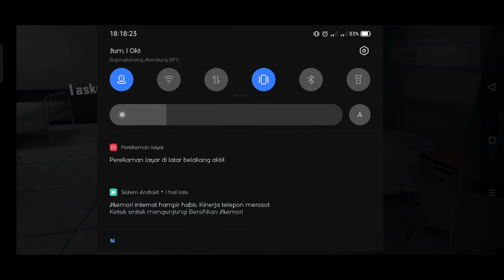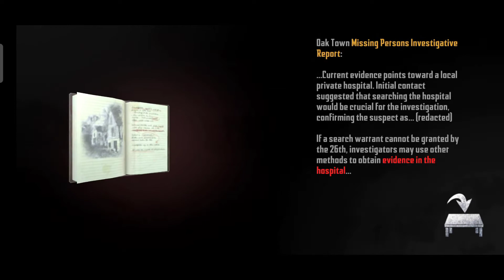gameplay endless nightmare weird hospital | Game Android